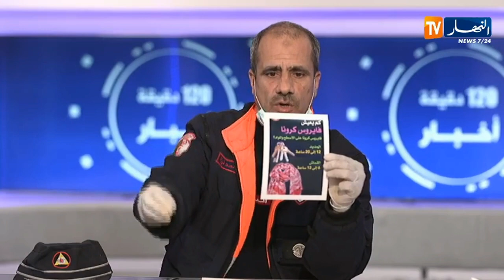للحد من تفشي كورونا ..حجر تام على البليدة وحظر للتجول ليلا بالعاصمة